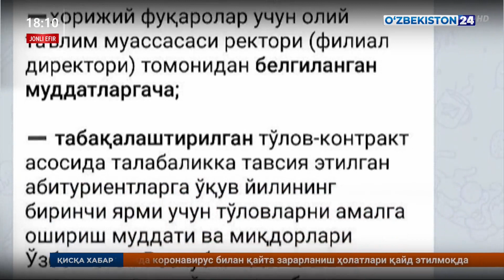Факт 24 | Талабалар дииқатига! Тўлов-контракт пулини тўртга бўлиб тўлаш мумкин